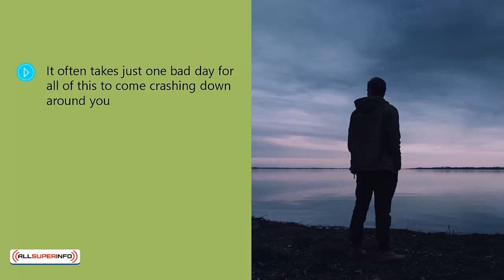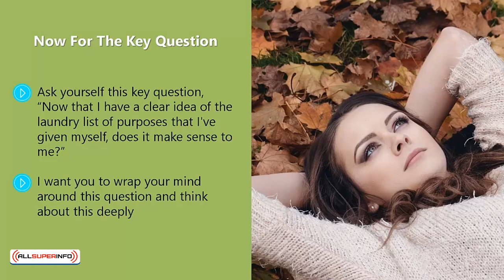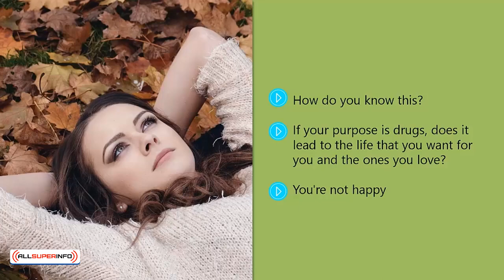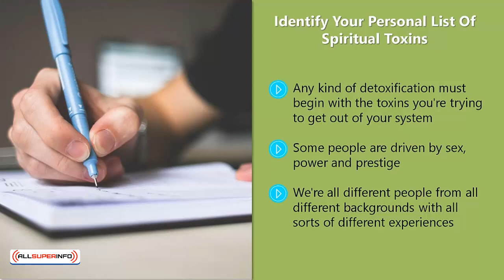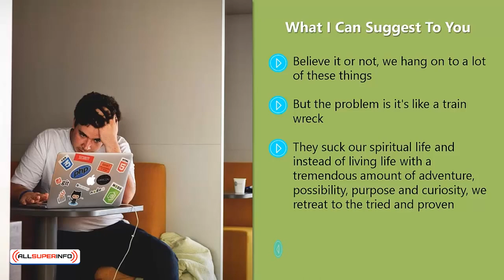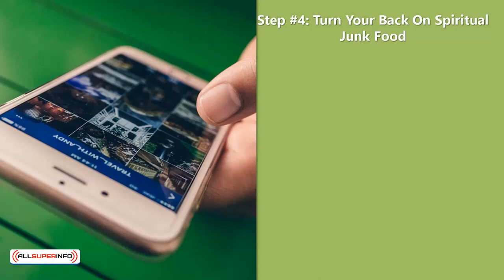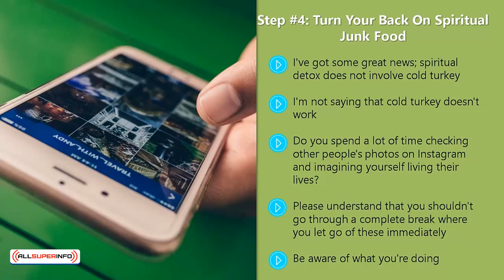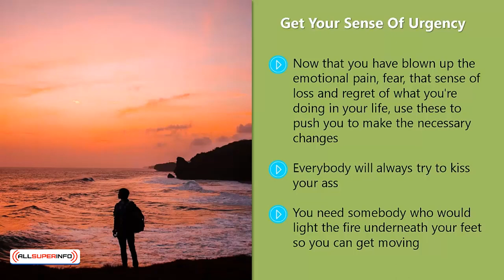Video 8 Spiritual Detox